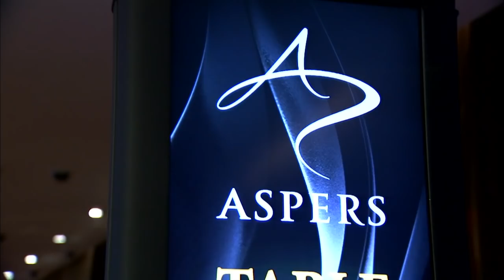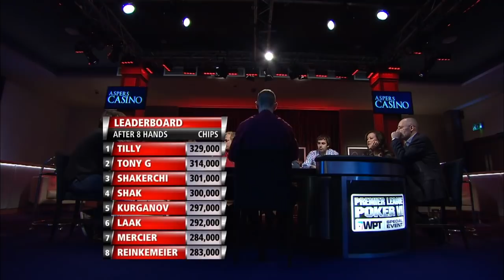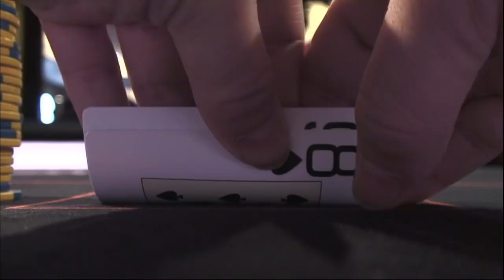Premier League Poker S6 EP03 | Full Episode | Tournament Poker | partypoker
Play starts - 04:48

PLAYERS:

Tony G,Talal Shakerchi,Jennifer Tilly,Phil Laak,Dan Shak,Jason Mercier,Igor Kurganov,Tobias Reinkemeier,

COMMENTARY:

Jesse May,Phil Hellmuth,

PRESENTER:

Kara Scott,